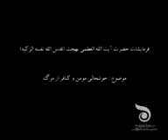آیت الله بهجت 8